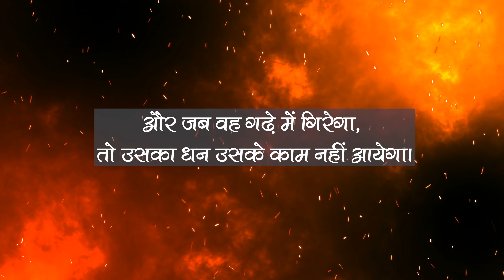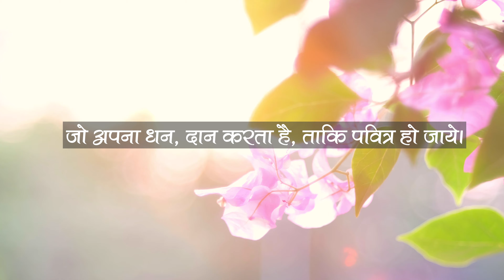Hindi Quran 92:1-21 (Al Lail)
92nd Chapter of the Quran with Hindi Translation